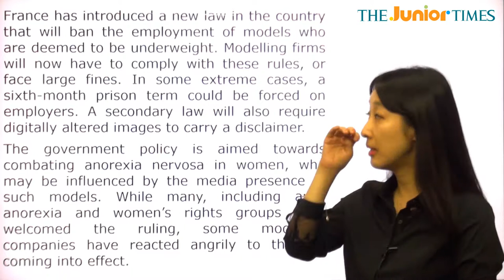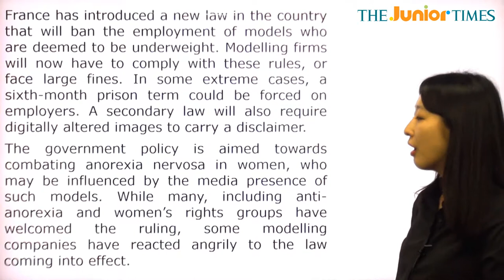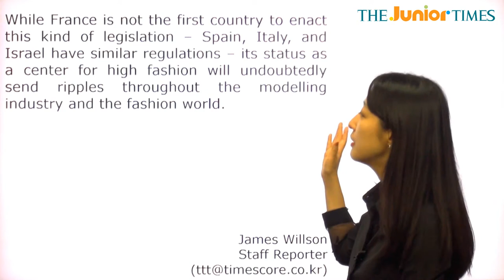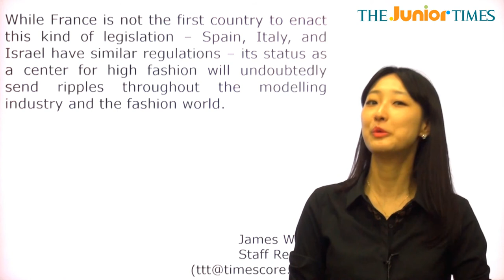France Bans Skinny Models - 전나리 선생님과 함께 하는 Hot Issue 동영상 강의 ( The Junior Times - No.683 )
깡마른 모델을 금지한 프랑스